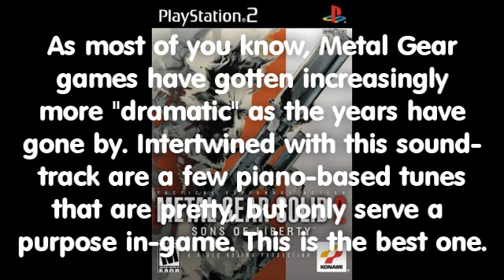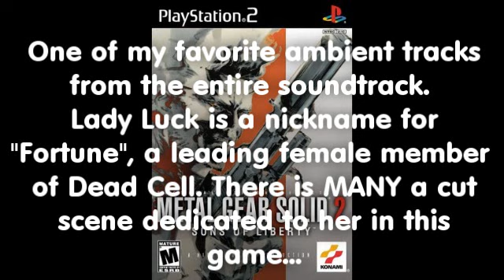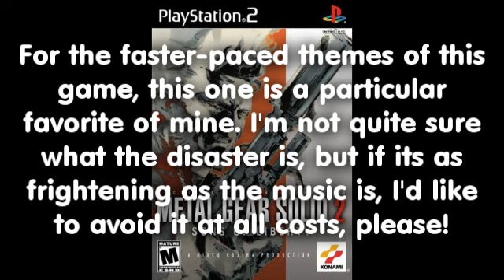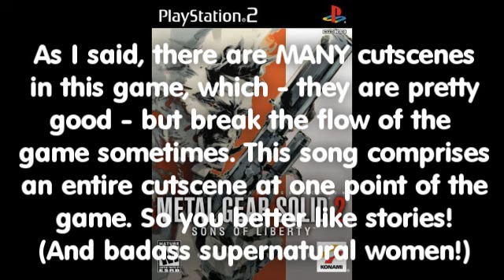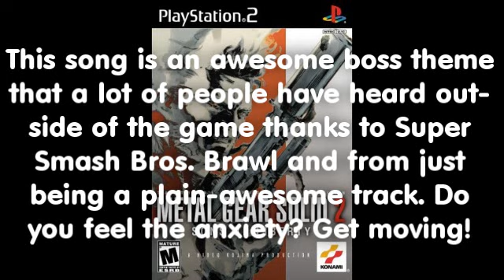Metal Gear Solid 2: Sons of Liberty - My Top 10 Favorite Songs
Game: Metal Gear Solid 2: Sons of Liberty
System: Playstation 2
Composer: Harry Gregson-Williams, Norihiko Hibino & Rika Muranaka
Requested by LinkMarioSamus

I'm doing this PS2 game as a request only (a long-overdue one, lol) - I don't plan on doing any games from that system again any time soon!